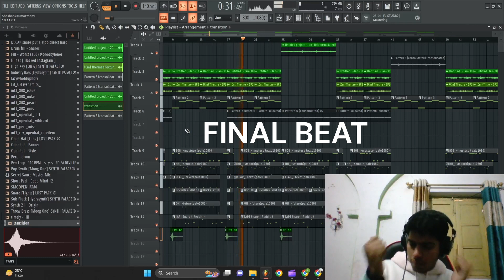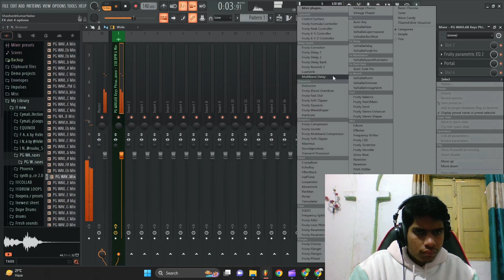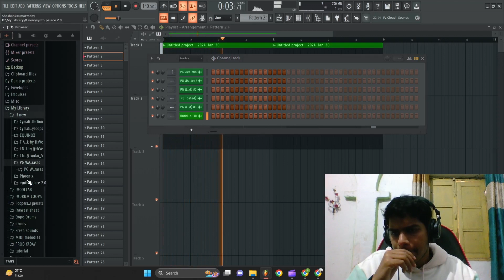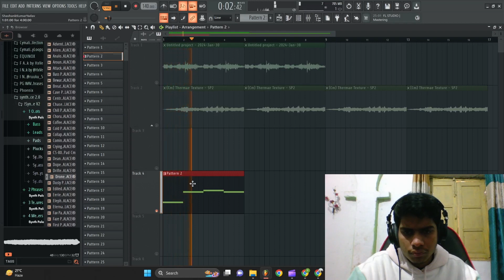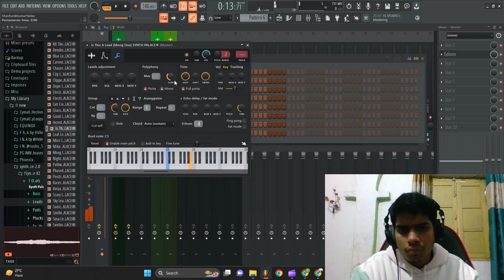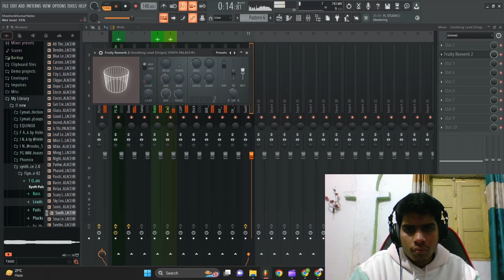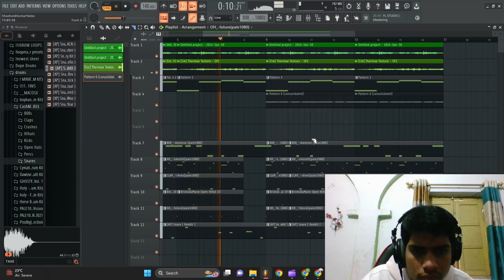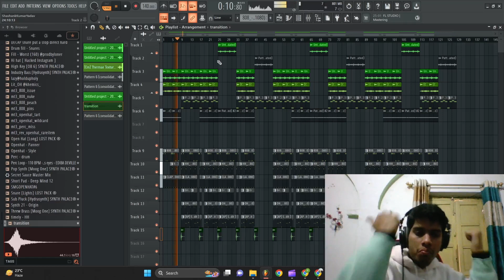Made Beat for Playboi carti using One Shots From Scratch [ Fl studio cookup]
so in this video , i was really inspired by a playboi carti song !!! tried to make a beat in similar vibe.

made this beat in like ! 10-15 minutes. really enjoyed making this one